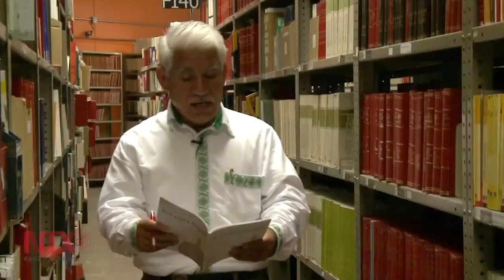Piden incluir enseñanza de culturas y lenguas indígenas en planes de estudios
Escritores y poetas integrantes de la asociación civil “Escritores de Lenguas Indígenas de México”, ELIAC, demandaron además mayor difusión para la literatura en lengua indígena.